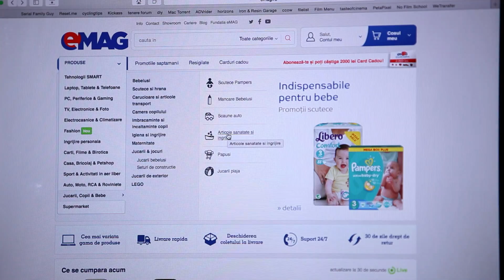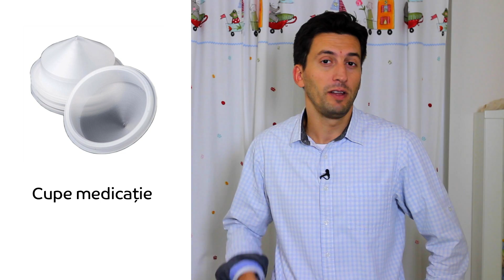La ce să fii atent când îți alegi aparatul de aerosoli de pe eMAG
Nu uita să rămâi conectat cu noi pe Facebook pentru cele mai noi promoţii şi concursuri

De câte ori cei mici sunt răciți, ți-e foarte greu să-i convingi să înghită medicamentele?  Am găsit o alternativă: Aparatul cu aerosoli.

Uite cum îl alegi:

1.Dacă vrei unul care să permită folosirea unor doze mari de medicamente și care să poată fi utilizat și în timpul nopții, când micuțul doarme - alege un nebulizator

2. Dacă vrei unul care să nu-l deranjeze cu zgomotul făcut în timpul funcționării și care transformă medicamentele folosite în particule fine care sunt mai ușor de inhalat  - alege unul cu ultrasunete

3. La eMAG găsești și aparate portabile – sunt moderne, ușor de folosit și potrivite pentru transport

4. O altă variantă ar fi cel cu compresor. La fel de eficent ca celelalte, se întreține ușor. Este un pic mai zgomotos, dar nu într-atât încât să deranjeze copilul

Accesorii potrivite pentru acestea găsești tot pe eMAG.
- Mască pentru copil, dar și pentru adulți, iar dacă tubul de aer al aparatului s-a deteriorat poți să cumpăra altul nou

- Dacă cel mic respinge masca, poți opta pentru piesa de gură
- Sau dacă ai nevoie de cupe unde se introduc medicamentele le găsești pe eMAG
- Iar când trebuie să schimbi filtrele aparatului, tot aici le găsești
- Dacă vrei să-l încarci sau să-l folosești în mașina ai nevoie de un adaptor auto